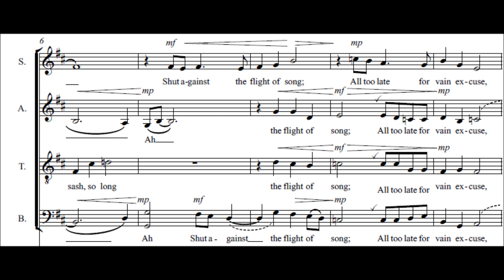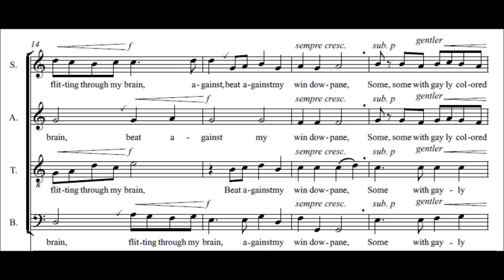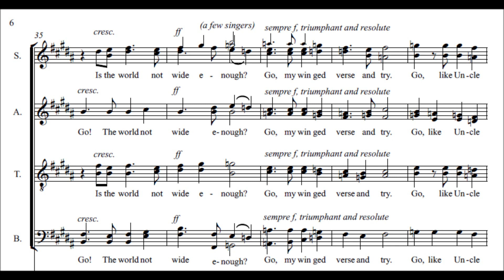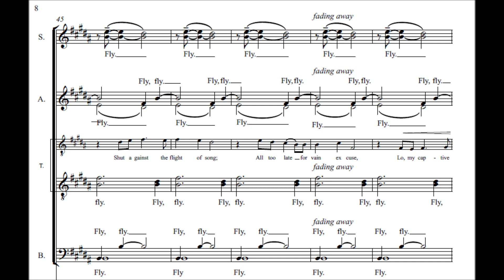"Opening the Window"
for mixed chorus (SATB div.)
Text: Oliver Wendell Holmes

Recorded on December 19, 2012 by Ripon High School's "Prima Voce"

Lyrics:

Thus I lift the sash, so long
Shut against the flight of song;
All too late for vain excuse,--
Lo, my captive rhymes are loose.

Rhymes that, flitting through my brain,
Beat against my window-pane,
Some with gayly colored wings,
Some, alas! with venomed stings.

Shall they bask in sunny rays?
Shall they feed on sugared praise?
Shall they stick with tangled feet
On the critic's poisoned sheet?

Are the outside winds too rough?
Is the world not wide enough?
Go, my winged verse, and try,--
Go, like Uncle Toby's fly!